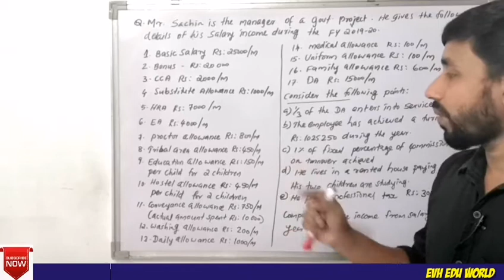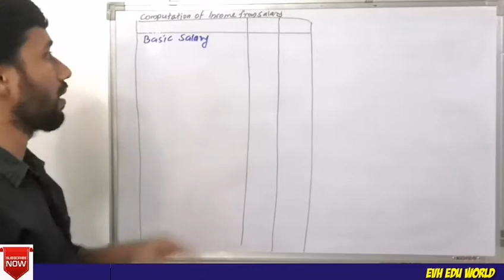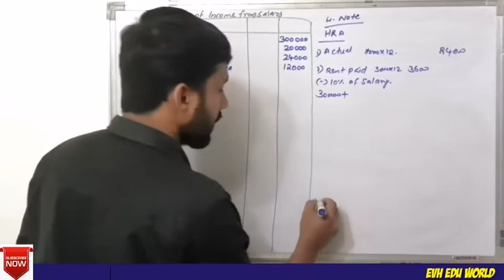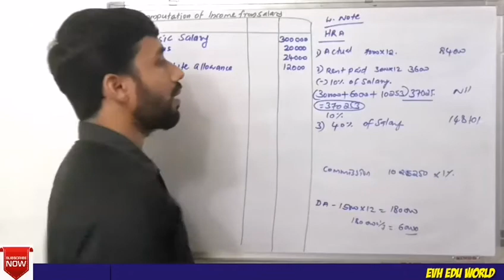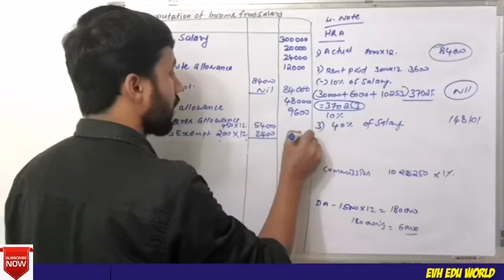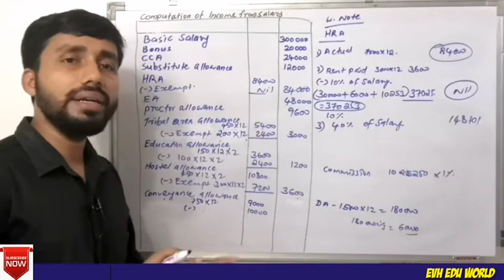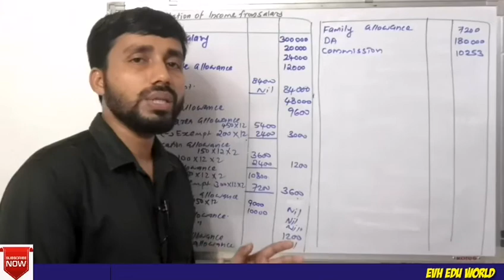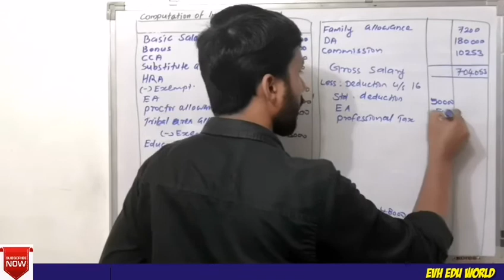INCOME FROM SALARY||PROBLEM||ALLOWANCES||PART 8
A question oriented discussion of income from salary relating to allowances area.